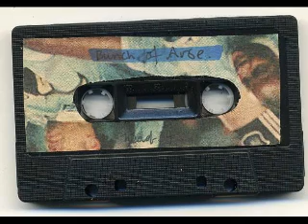STICK BOY-Bunch Of Arse-(Matching Head-c15-UK-199?)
Experimental electronic mixed with some guitar noises and passages, some delay and echoes, pulling strings out of few strange fantasies "drunkenly improvised on a 4tracks recorder" by this English project/artist.
It all sounds pretty nice and fluid, somehow.A very good and short tape of improvised creations. Released on the English label Matching Head.
00:00    Stick Boy-Bunch Of Arse
06:53    Stick Boy-Stick Boy